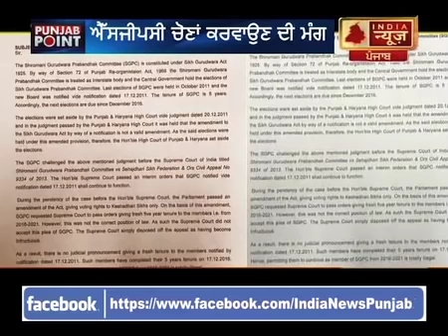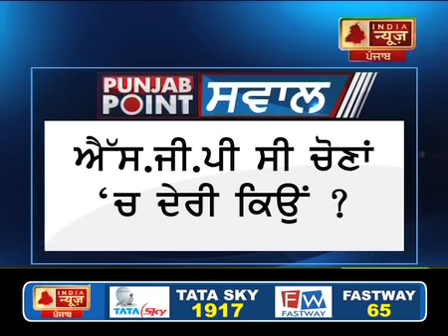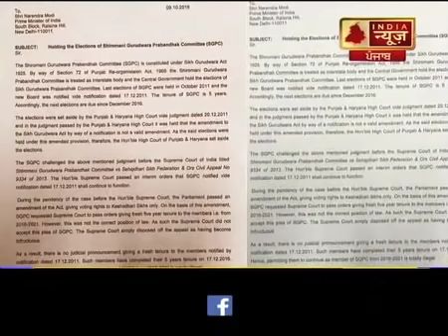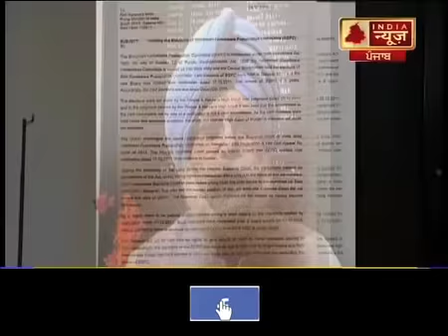1010#PUNJABPOINT#PHOOLKA LETTER TO PM ON SGPC CHUNAV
1010#PUNJABPOINT#PHOOLKA LETTER TO PM ON SGPC CHUNAV